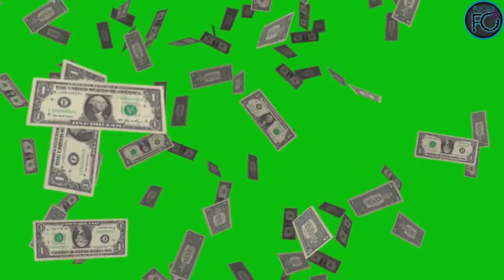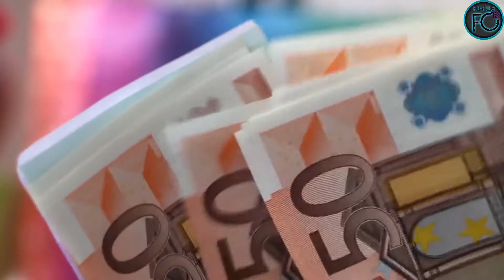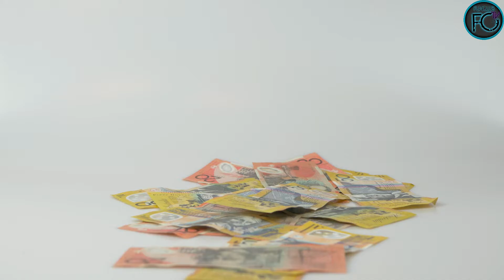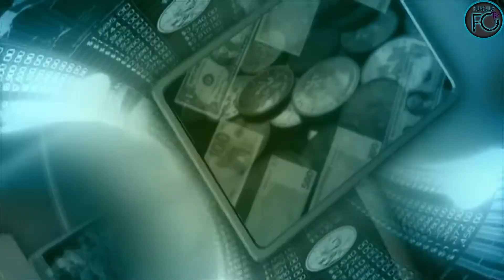The Science of Being Great Chapter 13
LibriVox recording of The Science of Being Great, by Wallace D. Wattles. Read by Diana Majlinger. The Science of Being Great is the second book of Wattles' triology. In this volume he argues that the power of thought and positive self-esteem is the only true measure of a person's greatness. (Summary by Diana Majlinger)
The Science of Getting Rich For further information, including links to online text, reader information, RSS feeds, CD cover or other formats (if available), please go to the LibriVox catalog page for this recording.